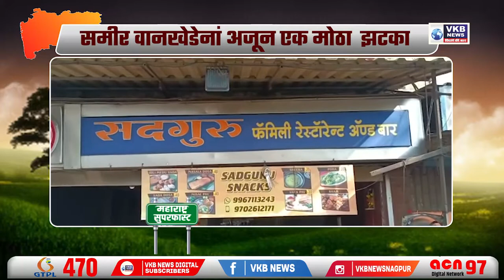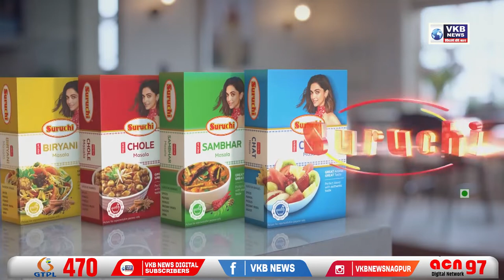आईवडीलांच्या संवेदना या सरकारला कधी कळणार ?